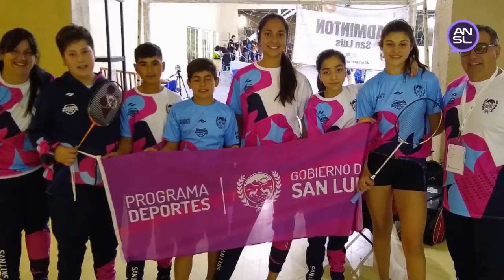VICTORIOSOS DEPORTISTAS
Alumnos de diferentes escuelas de la vecina provincia de San Luis obtuvieron buenos resultados en los juegos "Evita", en la ciudad de Mar del Plata. Cintia Ramírez, jefa del Programa de Deportes comenta alguno de los logros.